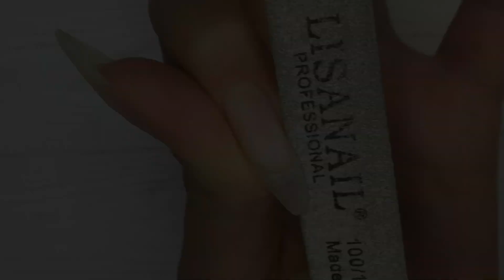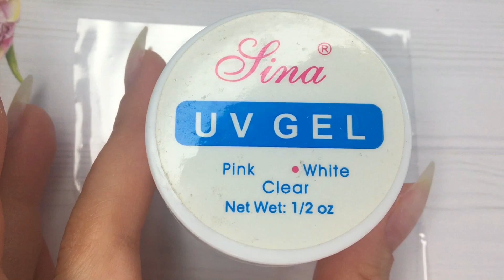МАНИКЮР ГЕЛЬ-ЛАКОМ самой себе в домашних условиях на моё ДР